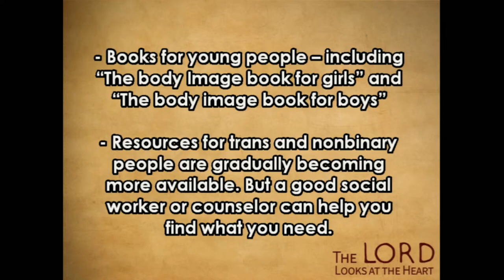Conversations About Body Image: 1 Samuel 16:1B-7 NRSV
for updated weekly information.

This sermon was delivered by Pastor Sara Isbell and Jen Hays Schottland on May 26, 2022. It's part of the larger "Conversations About..." series.  In this discussion-sermon, Jen and Sara discuss the difficulties for youth and adults in today's society when it comes to body image, be it pressure from around us or within. We hope you enjoy this sermon!